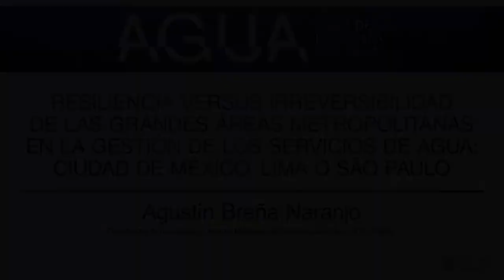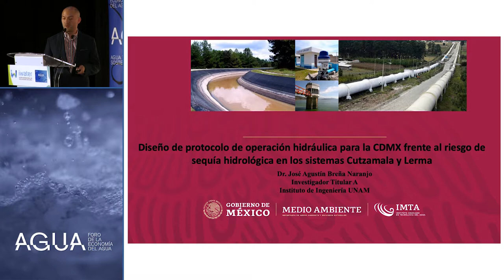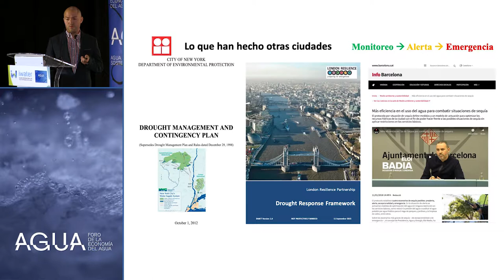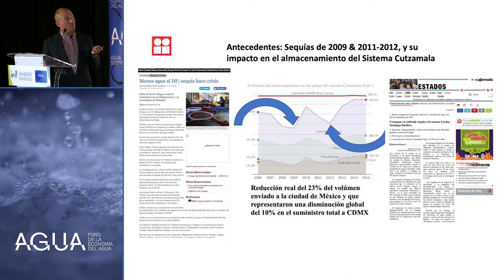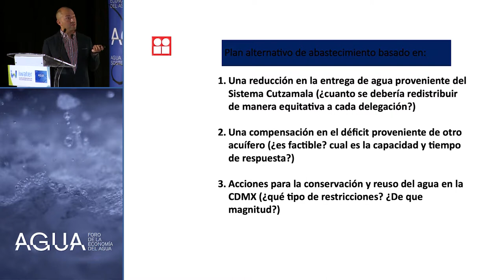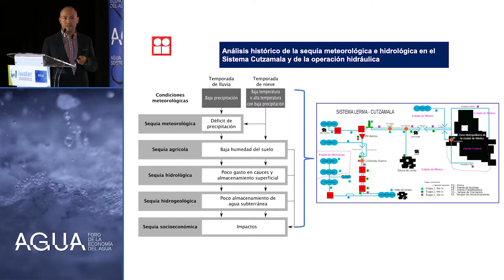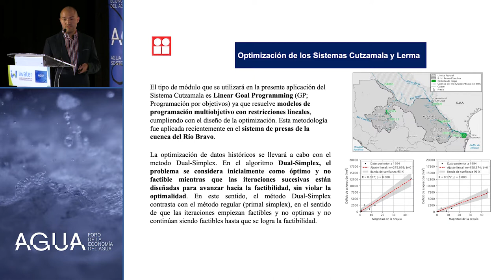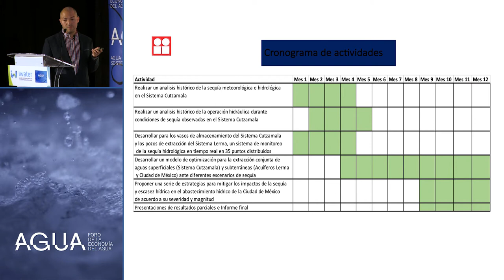"Lo que propone el protocolo son nuevas reglas de operación para asegurar el abastecimiento"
Agustín Breña Naranjo, Coordinador de hidrología del Instituto Mexicano de Tecnología del Agua de México (IMTA), participó el pasado 2 de julio en la undécima edición del Foro de la Economía del Agua (AguaForo11México).

Organizado por Fira Barcelona México, el evento tuvo lugar en Puebla, México, y reunió a expertos internacionales en agua y sostenibilidad, que debatieron sobre cuestiones cruciales para la gestión del recurso dentro del contexto latinoamericano.

Breña participó en la tercera mesa, "Resiliencia versus Irreversibilidad de las grandes áreas metropolitanas en la gestión de los servicios de agua: Ciudad de México, Lima o São Paulo", y presentó la propuesta de IMTA sobre un protocolo de actuación de operación hidráulica para la Ciudad de México frente al riesgo de sequía.